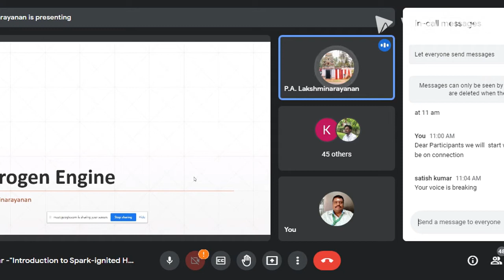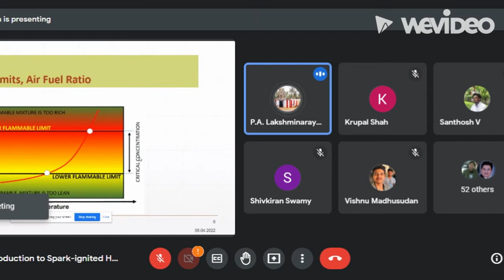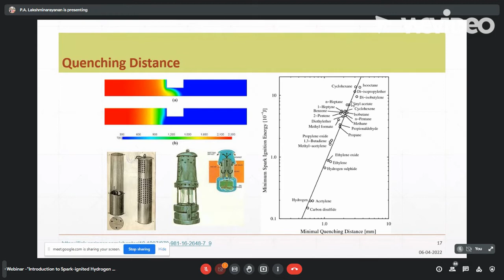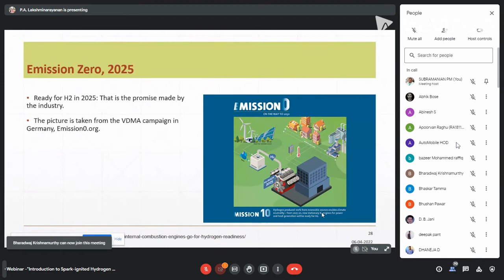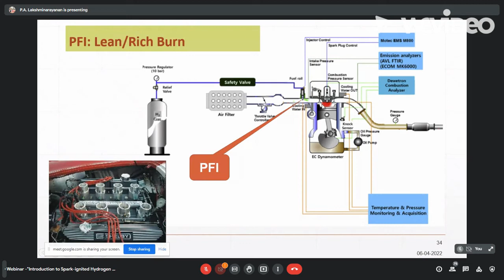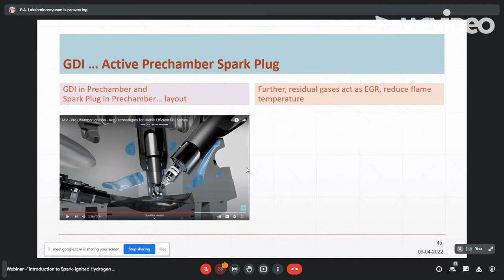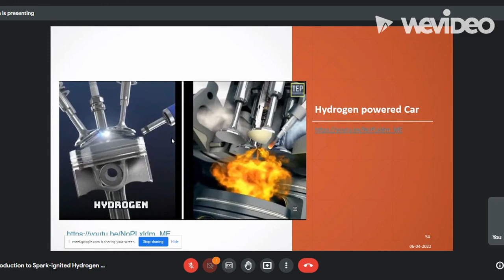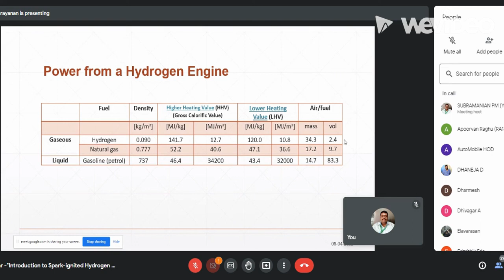Webinar Introduction to Spark ignited Hydrogen Engine by Dr P A Lakshminarayanan April 6 2022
Sree Sastha Institute of Engineering and Technology
Mechanical & Automobile Engineering Department

Organised a Webinar

-"Introduction to Spark-ignited Hydrogen Engine" by

Dr. P A Lakshminarayanan - April 6,2022, 11 AM to 12:30 PM

Expert  Name & Organization: Dr. P A Lakshminarayanan,
                                                  Designer
                                           CTO and Technical Advisor, Simpson, (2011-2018)
                                           Head ,R&D, Ashok Leyland Ltd.,(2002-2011)
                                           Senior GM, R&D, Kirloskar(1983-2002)